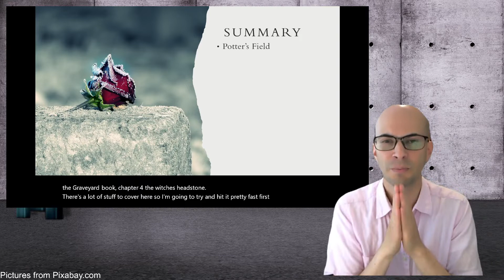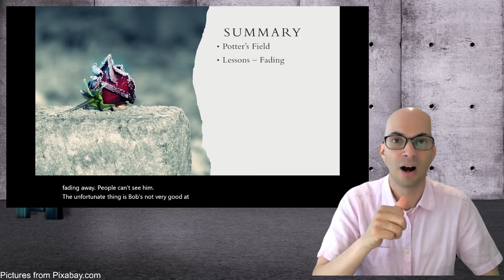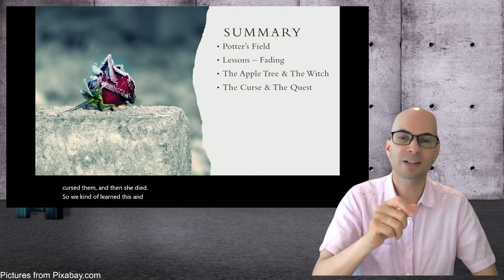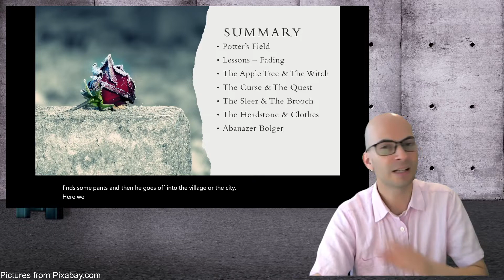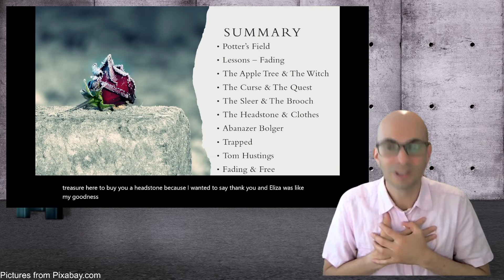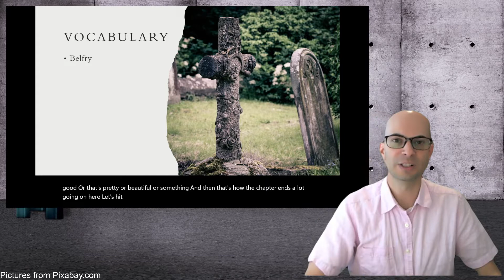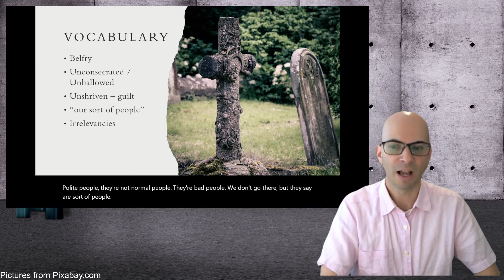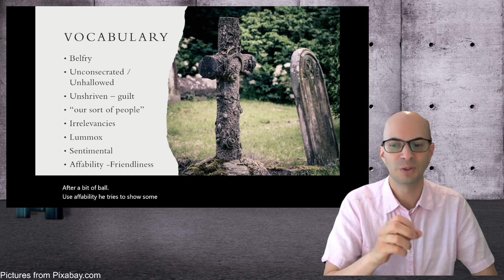Book Club Preview: The Graveyard Book - Chapter 4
This video summarizes a chapter of The Graveyard Book, looks at some vocabulary and asks some discussion questions.